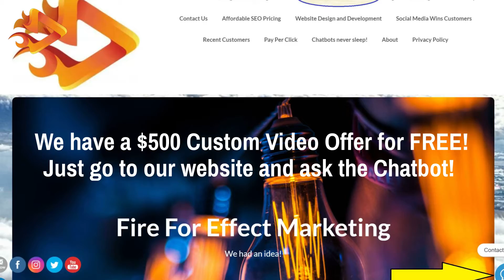Don't Panic! Don't flip out! We can help!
As a result of the pandemic, people are spending more time online than ever before. 4.66 billion people around the world use the internet as of January 2021 which equates to almost 60% globally. These days a typical user spends about 7 hours per day using the internet across all their devices. This equates to more than 48 hours per week online.
8.6 billion was the world’s population at the start of 2021. Of these people, 5.22 billion  use a mobile phone which equals 66.6% of the world’s total population. Globally, Android users now spend more than 4 hours/day on their phones. Cumulatively, that means Android users spent greater than 3.5 trillion cumulative hours on their phones over the past 12 months. Mobile phones now account for a greater amount of people’s time than live TV. However, mobile devices still only account for about 1/2 of our daily internet time.
The number of social media users is now equivalent to more than 53% of the world’s total population. Social media user numbers jumped by more than 13% over the past year, with nearly half a billion new users in the past year. The typical social media user now spends 2 hours and 25 minutes on social media each day, equating to roughly one waking day of their life every week.
We will help you navigate the changing landscape of digital marketing.  We create powerful, custom content for you and distribute them through social media to drive customers to you.  We create custom ad campaigns for your pay per click and promotions.  We help you generate contact lists and marketing emails.